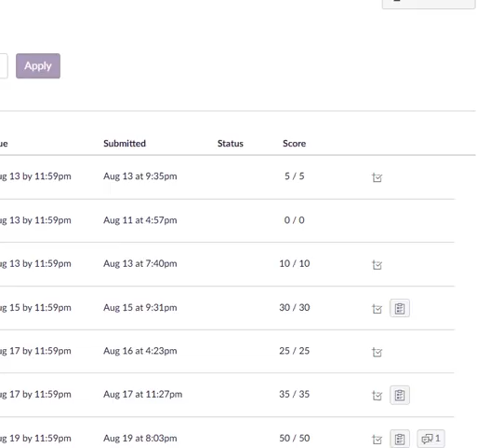Let's Play Mario All-Stars (SNES) Finale - Tricking Bowser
We finally did it. Bowser literally beats himself. I am unsure if I am going to have to start new series Friday or wait until Monday. I will see how I feel on Thursday. Regardless I am looking forward to the next series. And no, I have not forgotten about Final Fantasy V Post Game.